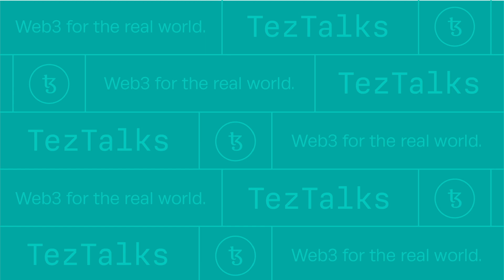Paul Schmidt, COO of fx(hash): Marrying Art and Blockchain Technology | TezTalks Radio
In this episode of TezTalks Radio, @TezosCommons delve into the fascinating world of generative art on Tezos with Paul Schmidt, COO of fx(hash), the largest generative art marketplace in the Tezos ecosystem.

Paul shares his journey into the blockchain space, which began in 2018. Seeking opportunities to merge his passions for art and fashion with the emerging tech, Paul initially explored the Ethereum ecosystem. However, the high costs led him to seek alternatives, landing him in the vibrant Tezos ecosystem.

Discover how Paul navigated from Hic et Nunc to fx(hash), and how the platform is making art more accessible to a broader audience. Hear about the robust community backing generative art and the unique synergy between blockchain technology and artistic uniqueness. Paul also delves into how the Tezos network opens huge opportunities for artists to showcase their work to a global audience, highlighting partnerships like Art Basel Hong Kong and Miami.

In this dynamic and evolving space, the team at fx(hash) is consistently striving towards their vision, constantly adapting to new developments. Tune in to get a glimpse into the exciting future of art on blockchain, and the opportunities it presents.